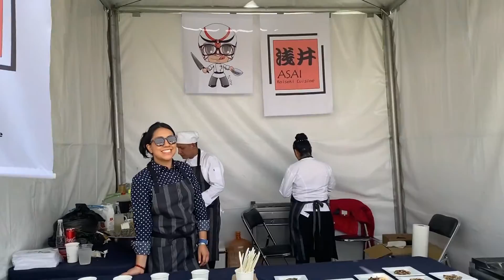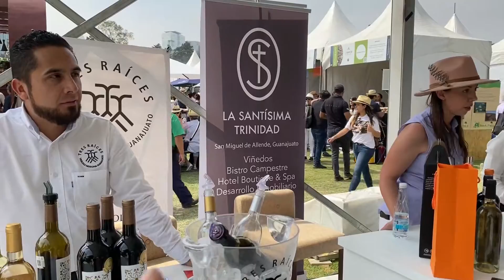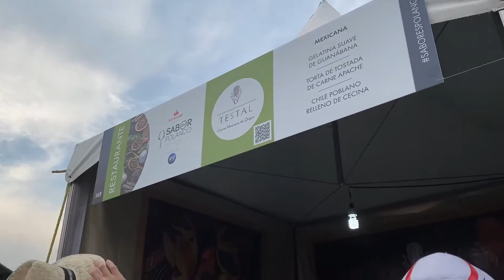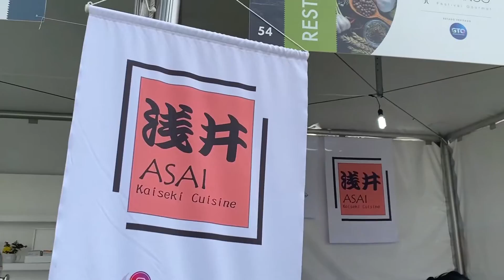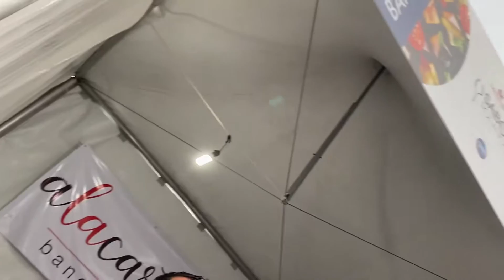SABORES POLANCO 【CHEF JAPONES ENMASCARADO】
Participamos al evento SABORES POLANCO por primera vez.
Es un evento gigante de gastronomía. Espero que les gusten el video!!

Soy un chef Japonés.
Tengo la experiencia de trabajado en NY, Chile, Brasil y Tokyo. Varias restaurantes Japoneses y Hotel internacional.
Ahora permanezco en Mexico y tengo mi restaurante se llama "ASAI KAISEKI CUISINE"

Ofrezco comida Japonesa auténtica y especialidad en menú degustación "KAISEKI"
Utilizando los ingredientes locales de México al platillo con técnicas de la cocina Japonesa. A veces me queda malo pero no importa. Hay que disfrutar la cocina!

Esperando sus visita!!!

Mi canal de idioma japonesa ・日本語チャンネル